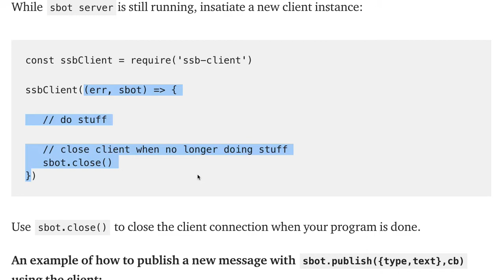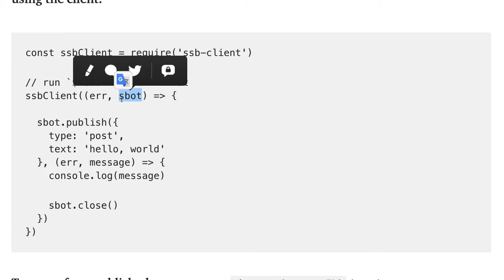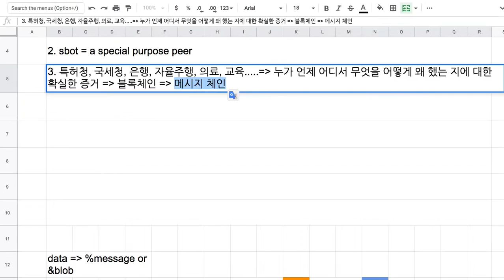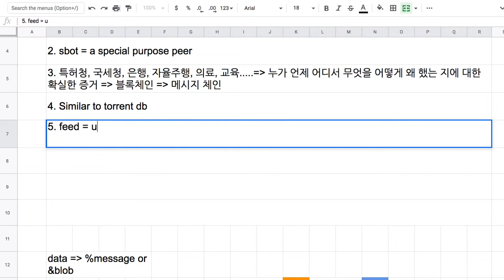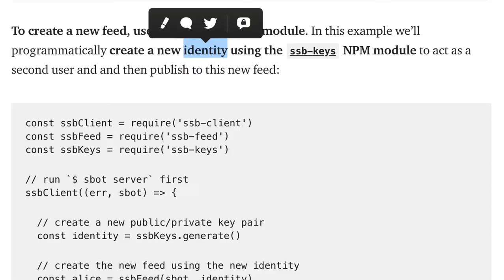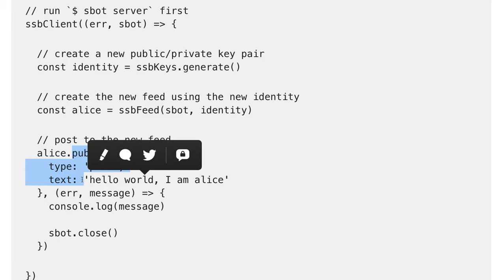SpaceWeb 009 - Using the Node.js client libraries